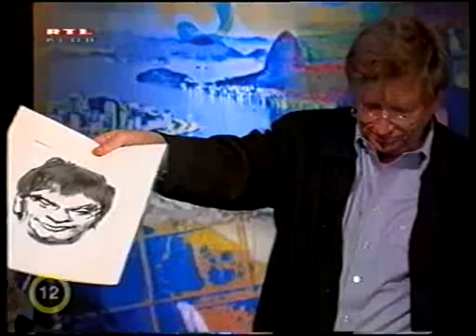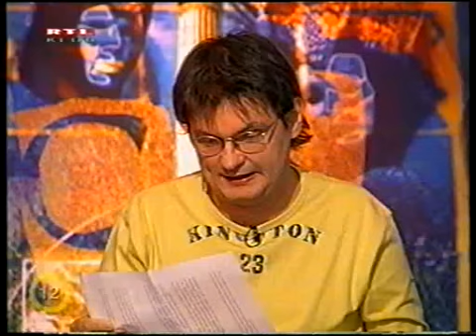Heti Hetes 2003.03.20 - Százötvenegyedik adás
Heti Hetes 4x30
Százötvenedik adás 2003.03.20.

Vendégek: Bajor Imre, Gálvölgyi János, Hernádi Judit, Verebes István, Kern András, Koltai Róbert

Műsorvezető: Jáksó László